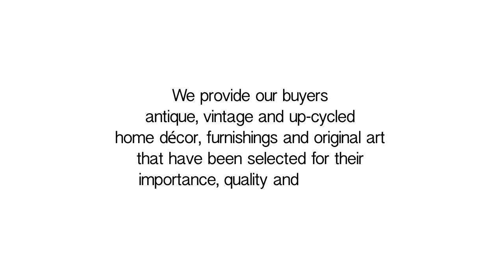Red Lacquered Chinoiserie Chest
This red lacquered Chinoiserie chest is simply stunning with it's intricate gold relief design and simple lines. This is a piece that will be handed down for generations to come.